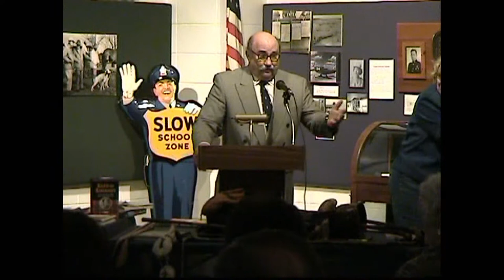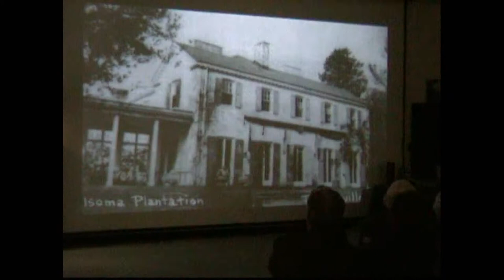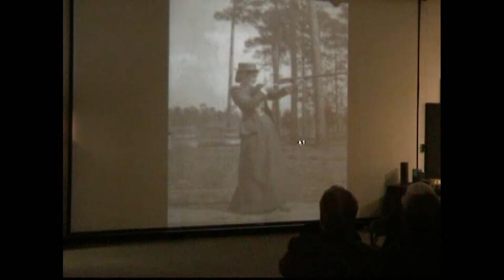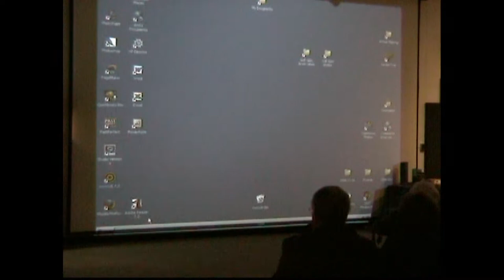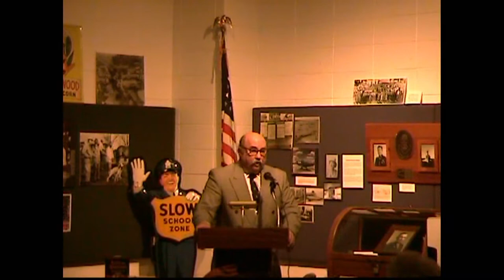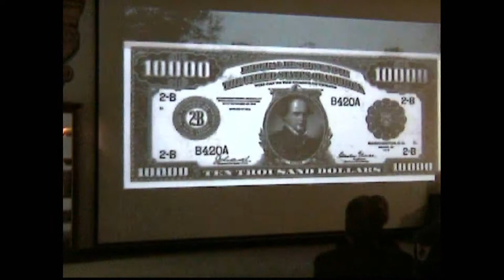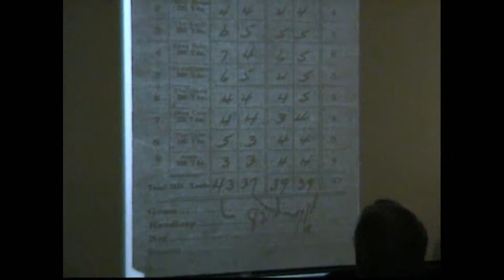History of Glen Arven Country Club, Thomasville, Georgia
Presented by Sid Matthew, author of Centennial History of Glen Arven, Thomas County Historical Society Annual Meeting held on February 4, 2007.